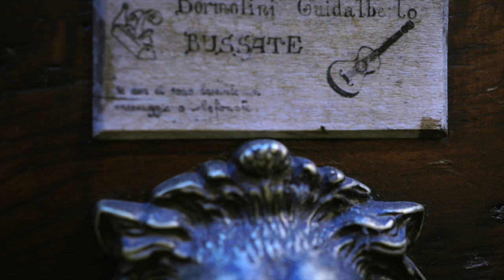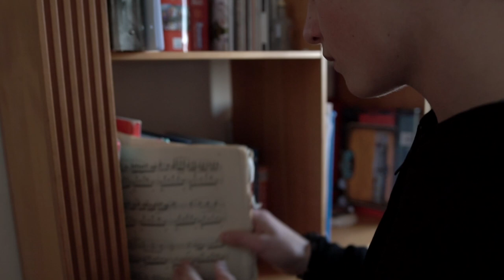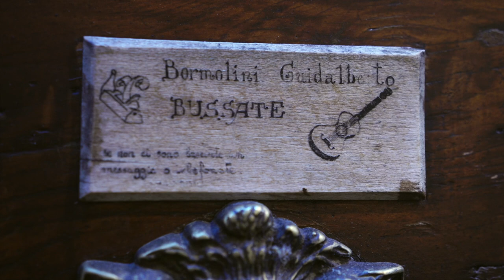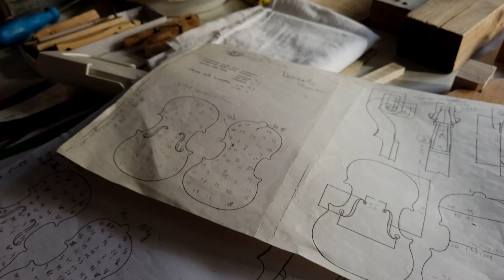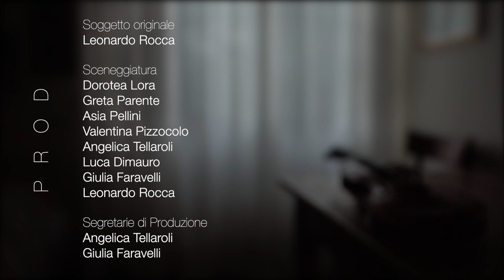Il Liutaio del Lago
"Il Liutaio del Lago" è il cortometraggio realizzato, con la supervisione di Mario Piavoli e dalla Prof.ssa Elisa Begni, dai ragazzi del progetto Videomaking del Liceo «Girolamo Bagatta» di Desenzano del Garda (BS) durante l'anno scolastico 2018/2019.

A causa di un errore di pubblicazione, nei ringraziamenti mancano Rebecca Resti e Beatrice Belotti, che hanno collaborato alla sceneggiatura.